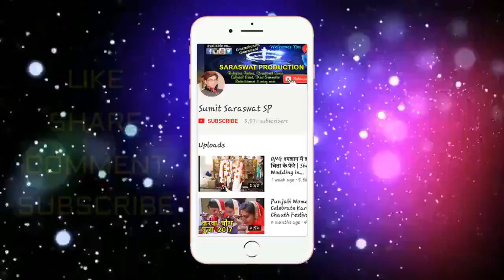Muharram ताजिया मेहंदी रस्म - इमामबाड़ा में ऐसे चढ़ाते हैं ताजिये को मेहंदी Muharram Mehndi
Muharram is the first month of the Islamic calendar. Some Muslims fast during daylight hours on the ninth and 10th or 10th and 11th days of the month. They may also attend special prayer meetings in mosques or private homes. Not all Muslim groups observe this occasion in the same manner. Some Muslims regard Muharram as the month of mourning, commemorating the Battle of Karbala. Muharram is primarily an Islamic holiday but people of other religions may also take part in or observe the Muharram activities in India.